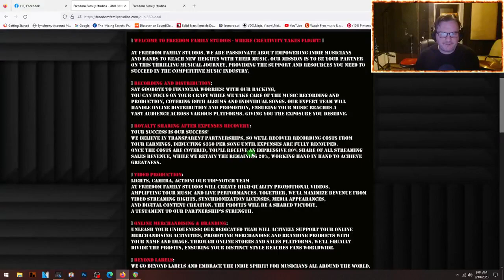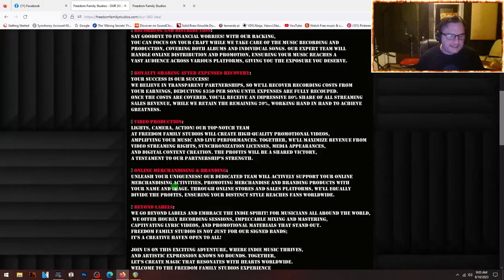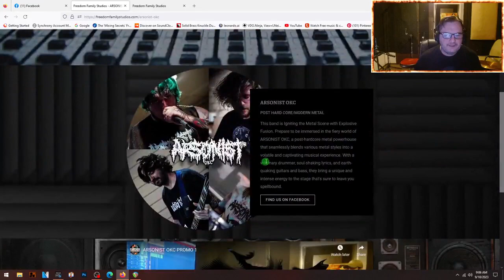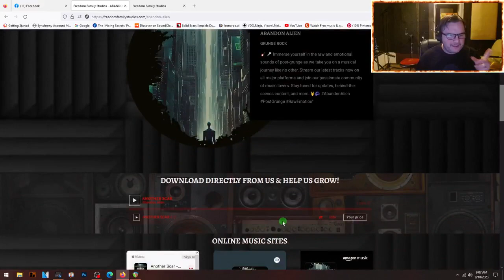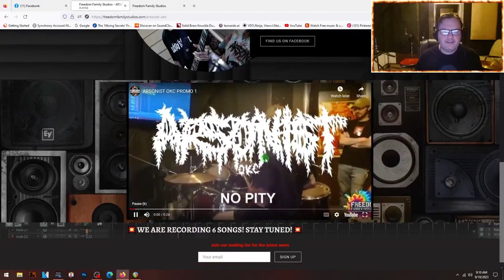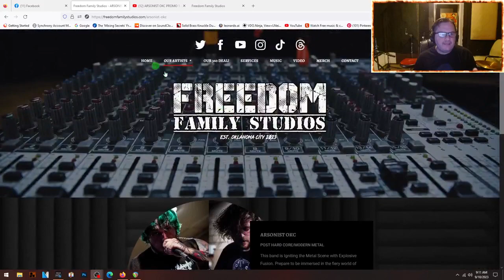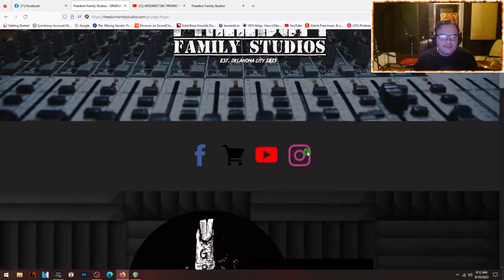FREEDOM VLOG #003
In this video we are talking about our signing of ARSONIST OKC to FREEDOM FAMILY STUDIOS!!! Plus an update on everything we have going on here at FREDDOM FAM!!!